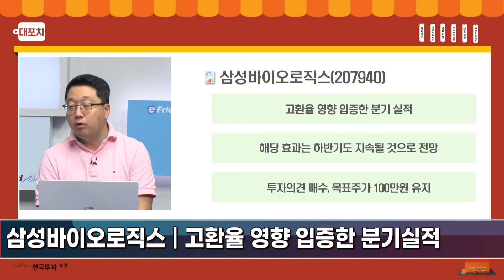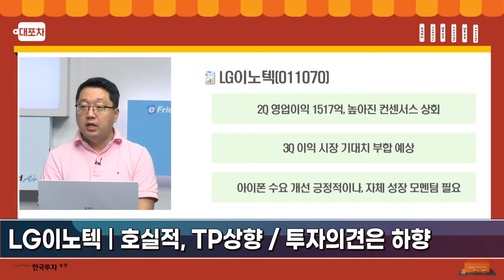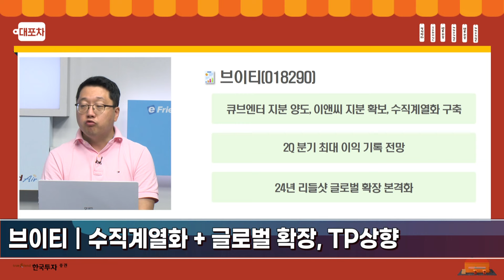[대포차0725] LG화학｜부진한 실적과 투자우려, TP하향 DL이앤씨｜저PBR, 현금 = 요즘주식 하나금융지주｜예상a 상회한 주주환원 정책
대.포.차📍
LG화학｜부진한 실적과 투자우려, TP하향
DL이앤씨｜저PBR, 현금 = 요즘주식
하나금융지주｜예상 상회한 주주환원 정책

1.당사 콘텐츠의 내용은 개별 종목에 대한 매수/매도 신호가 아니므로, 참고 자료로만 활용하시기 바라며, 최종 투자 결정과 결과에 대한 책임은 고객님 본인에게 있습니다.
2.당사 콘텐츠의 내용을 근거로 행해진 거래에 대해 책임을 지지 않습니다. 따라서 고객님의 투자결과에 대한 법적 책임 소재 증빙자료로 사용될 수 없습니다.
3.개별 종목에 대한 콘텐츠의 내용은 투자자의 이해를 돕기 위한 전문가 개인의 종목 분석 의견일 뿐 당사는 그 정확성이나 안전성을 보장하지 않습니다.
4.고객님의 의견 중 특정기업 및 특정인에 대한 비방, 풍문, 시세 조작 등 불공정거래 위험이 있는 내용은 관리자의 판단으로 삭제될 수 있고, 고객님 상호간의 근거 없는 주장 또는 예측에 관한 정보를 교류할 수 없으며, 이를 어길 경우 사용자 제한 또는 댓글 삭제 등의 조치가 취해질 수 있습니다.
5.고객님께선 당사 콘텐츠에서 제공하는 정보를 유포하여 시세조정행위 등을 해서는 안되며, 이를 어길 경우 법적 조치 등 불이익이 있을 수 있습니다.
6.당사 콘텐츠를 이용하기 위해 3G/5G/LTE 등으로 접속하는 경우 데이터 이용료가 발생할 수 있습니다.

1.투자자는 금융투자상품에 대하여 충분한 설명을 받을 권리가 있으며, 투자전 상품설명서 및 약관을 반드시 읽어보시기 바랍니다.
2.이 금융투자상품은 예금자보호법에 따라 보호되지 않습니다.
3.금융투자상품은 자산가격 변동, 환율 변동 등에 따라 투자원금의 일부 또는 전액 손실이 발생할 수 있으며, 그 손실은 투자자에게 귀속됩니다.
4.주식 거래 시, 수수료는 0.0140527%이며, 기타 자세한 사항은 홈페이지 등을 참고하시기 바랍니다.